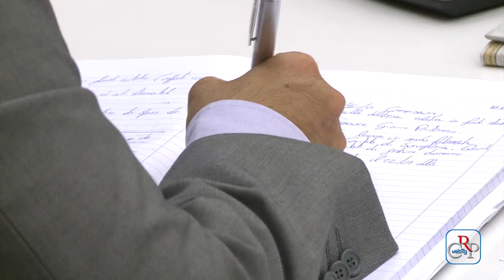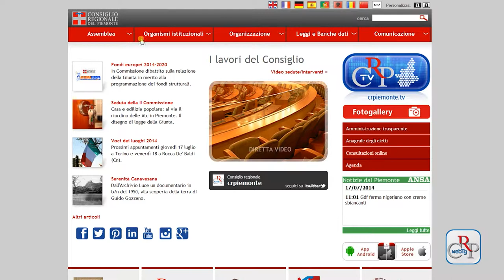CRP - Webtg n.25 del 18 luglio 2014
Il Consiglio regionale ha conferito all'Arma dei Carabinieri il Sigillo della Regione. A consegnarlo al comandante generale dei Carabinieri, Leonardo Gallitelli, a Palazzo Lascaris il 14 luglio,sono stati i presidenti del Consiglio regionale Mauro Laus e della Regione Sergio Chiamparino.

Due miliardi di euro è l'entità dei fondi strutturali europei esaminati in seduta congiunta dalle Commissioni 1a (Programmazione e politiche comunitarie), 3a (Attività produttive) e 6a (Cultura e istruzione), con i programmi operativi illustrati dalla Giunta.

La seconda Commissione (Urbanistica) si è riunita per ricevere una informativa dall'assessore alle politiche per la casa e per iniziare l'esame del disegno di legge sul riordino delle Agenzie Territoriali per la Casa (Atc).

Il servizio Info Atti del Consiglio regionale del Piemonte permette ai cittadini di essere informati via mail su provvedimenti approvati in Aula e in Commissione. Per accedere, dal sito aprendo la tendina Leggi e Banche dati, si clicca su "Info Atti del Consiglio" e si effettua la registrazione.

È on line il numero 2 della rivista giuridica Il Piemonte delle autonomie promossa dal Consiglio regionale e curata dalla Direzione Processo legislativo con la collaborazione di illustri docenti universitari.

Prosegue su crpiemonte.tv la pubblicazione dei filmati provenienti dall'archivio dell'istituto Luce, in base all'accordo "Luce 90 - Memorie del Territorio", con il documentario "Serenità canavesana" del 1950, che mostra, in undici minuti circa, in maniera piuttosto dettagliata Ivrea e il Canavese.

Il castello di Saluzzo, conosciuto come Castiglia, ospita collezioni di arte contemporanea, ampi spazi per manifestazioni e, nei sotterranei, il museo della Memoria carceraria mentre al terzo piano è visibile quello della Civiltà cavalleresca.